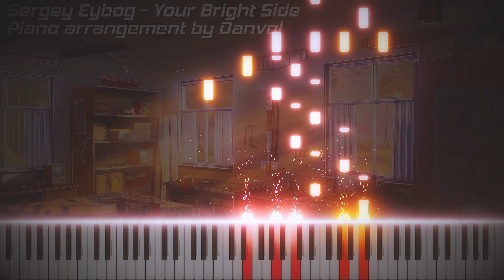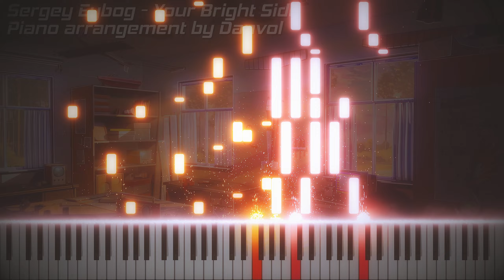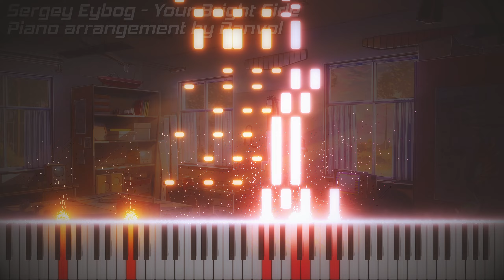Everlasting Summer - Your Bright Side (Piano Cover by Danvol)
♪ ♩ ♫ ♬One of my most difficult jobs. The music has fret contrasts, I like that it starts slightly alarmingly, mostly the minor prevails, but all the time it comes to the major, symbolizing that bright side!
Be prepared for the fact that you have a lot of work to do on the performance of this piece on the piano:

1) We have an introduction where the emphasis is on the strong parts in the passage, which tends downwards, the left hand adds harmony and at the same time helps to reach the climax in this part towards the end.

2) At 0:17 the range expands and the bass appears, at 0:30 the left hand begins to play the second melodic line, this is a rather difficult place, use the pedal to connect the arpeggiato in the right hand and the bass so that they linger for a full beat. At the very end, the left hand takes over the function of the right hand, and the right hand holds the melody of the left hand to the end, this is necessary for convenience to finish the motif.

3) At 0:43, a new part begins, at first it is simple, use the right pedal on each bass to connect the figuration of the left hand into harmony. At 0:55, a harmonic complication occurs, in the left hand the bass sounds in an octave, in the right hand the melody is harmonized.

4) At 1:08 in my opinion, there should be a climax, this is something epic, there is a rethinking of what happened before

5) At 1:21, the moment looks like a reprise, but the melody has changed, it has become lighter and more gentle. At 1:34 there is also a harmonic complication.

6) At 1:47, there is a completely new part, it is slightly playful, playful and carefree and at the same time slightly timid. Rhythmic sleight of hand is important here, as there is a very specific rhythm. At 1:59, this part becomes more confident and fun. I really like the ending of this piece, I immediately had the image of a sweet and cheerful girl with whom we had an unforgettable date, and at the end, on the last chord, she turned to me and smiled.
★Music Production★
★Piano Arrangement★
★Animation★
►Piano VFX